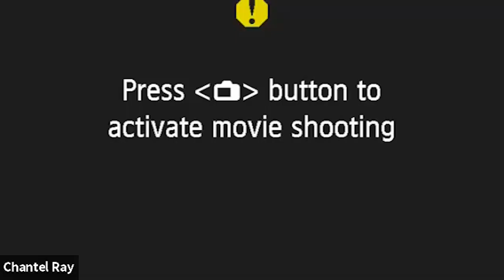Avoiding Fatigue While Fasting - with Jennifer Ludington!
Welcome back to the podcast! Today’s podcast guest is Jennifer Ludington. She is a weight loss expert and healthy lifestyle coach, helping high performing women living their healthiest life at their ideal weight. Enjoy!

Do you need help going to the next level of your health & fitness journey? to see how our coaches can help you!

Get the audiobook & e-book bundle of Chantel's 2nd edition to Waist Away The Chantel Ray Way at a REDUCED price: